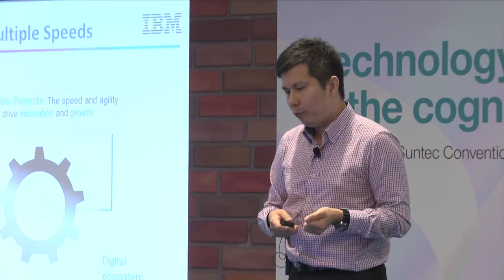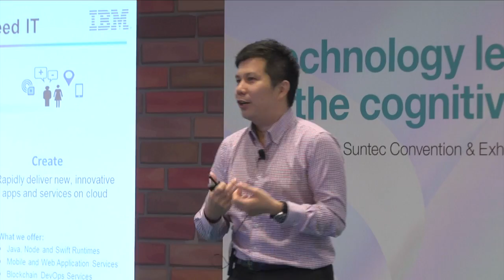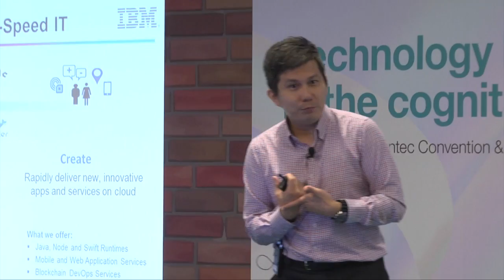Hyperscale Innovation through Hybrid – Hong Leong Bank Case Study - IBM SolutionsConnect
In this presentation, Wai Leong Khong, ASEAN Sales Leader, Application Development and Deployment, Hybrid Cloud Software, IBM describes the importance of agility for business, citing a special case study from Hong Leong Bank which has already implemented IBM Pure Systems.